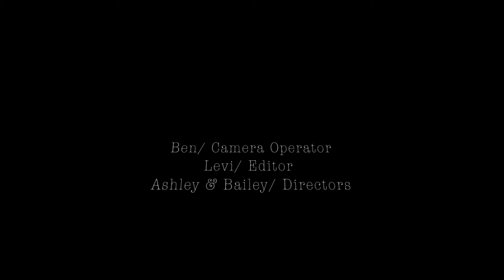Eastenders Parody (Westenders)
This is a short parody of Eastenders and was made with the purpose of being comical.